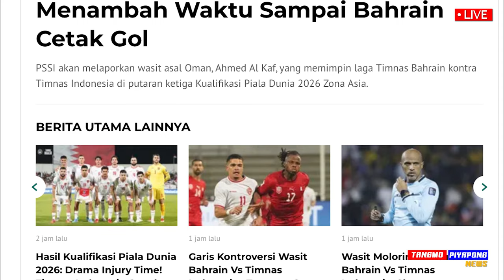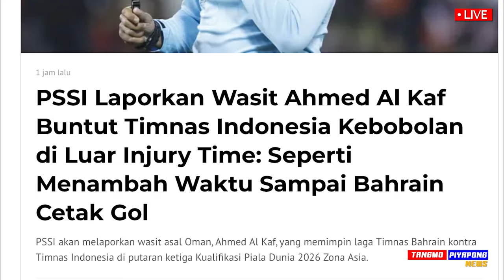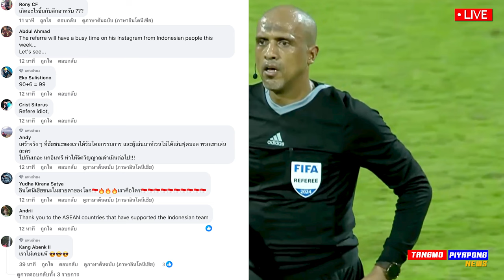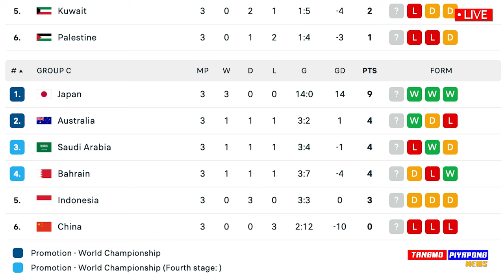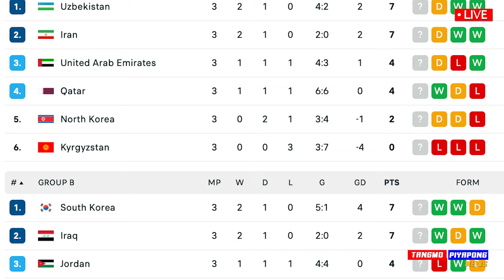ด่วน บทสรุป !! กรรมโกง เอเชีย อินโดล่าตัว / ทีมชาติไทย พบ ฟิลิปปินส์ แข่งวันนี้ !!